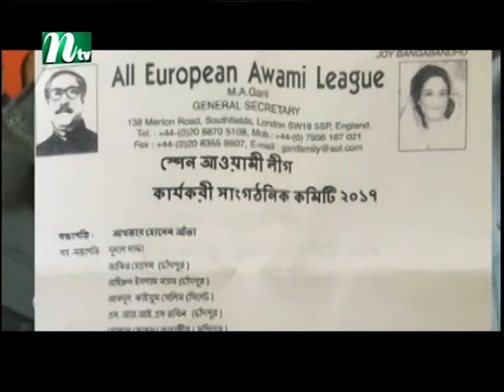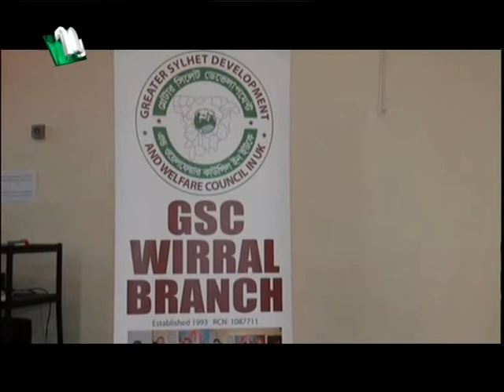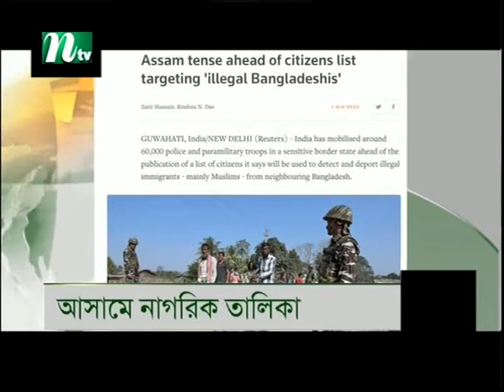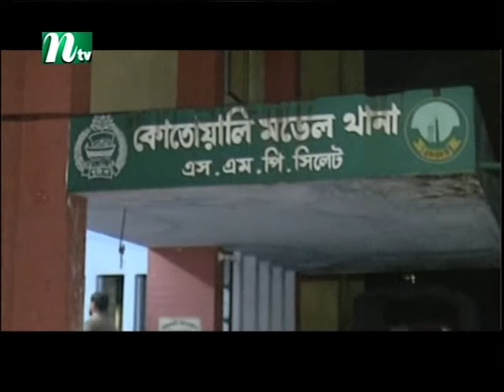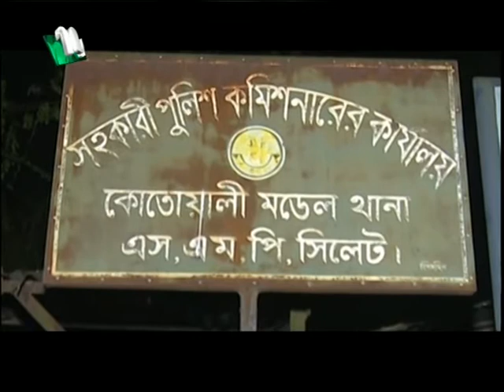NTV Europe News 29th December 2017